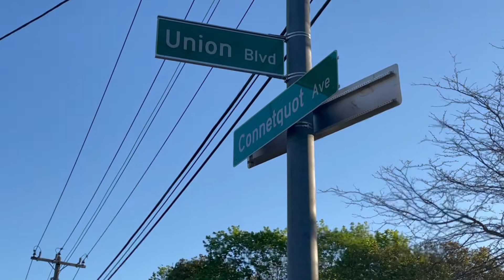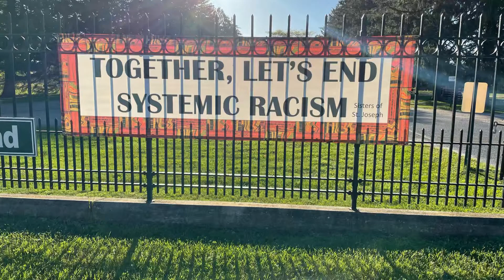Islip Streets | Patten Cycling